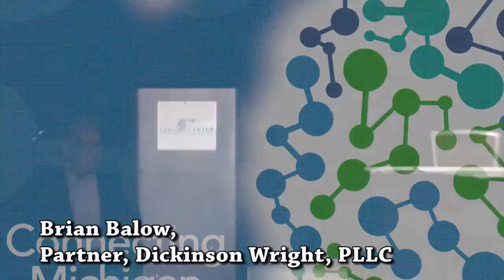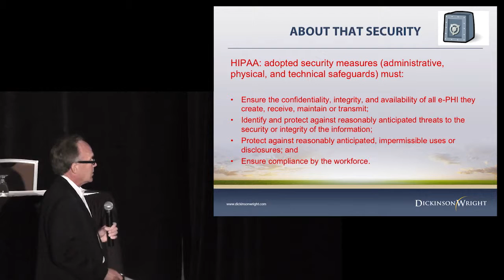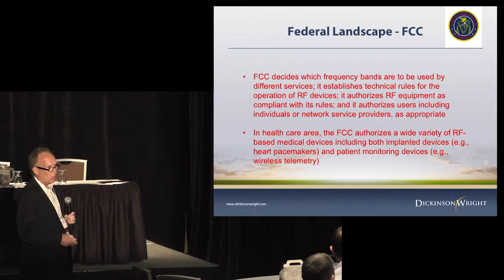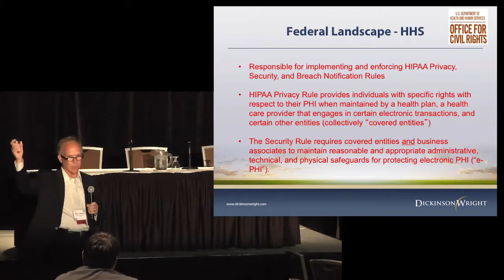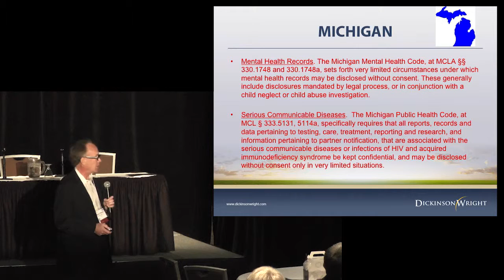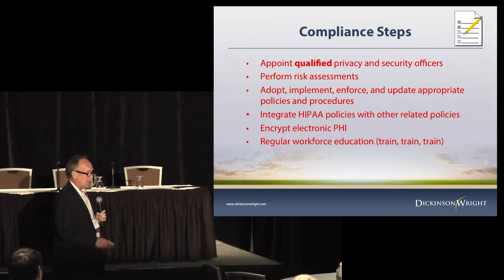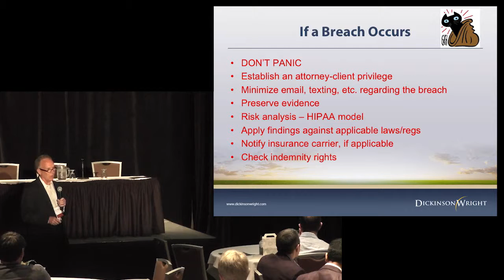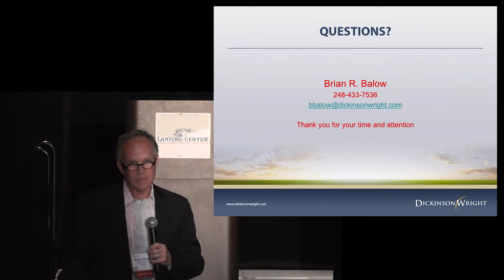Privacy and Regulatory Issues in Healthcare | Brian Balow at Connecting Michigan 2015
Privacy and Regulatory Issues in Healthcare

This workshop will help individuals understand the brave new world of identity management, digital credentials and cyber security across organizational boundaries.  The workshop includes a deep dive into the State of Michigan’s MILogin project and an overview of Federated Identity Management (FiDM).  Speakers will focus on Secure APIs and best practices related to implantation of OAuth, OpenID Connect and User-Managed Access (UMA) solutions. Finally, the world of remote identity proofing will be explored including a discussion of the need for trusted identities in healthcare and the potential impact of the ability to issue trusted identities remotely. The intended workshop audience is anyone involved with health-related cybersecurity or identity management including federated identities and connectivity options.